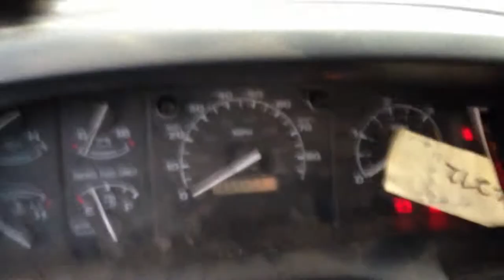obs 7.3 cold start turbo whistle